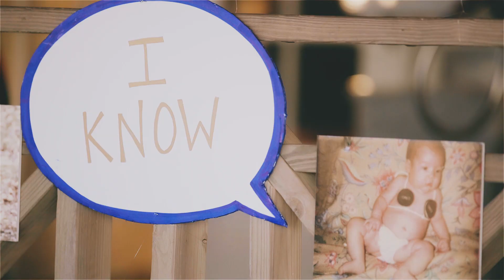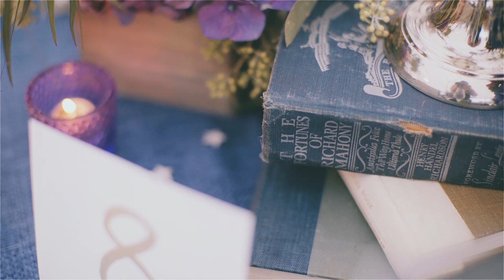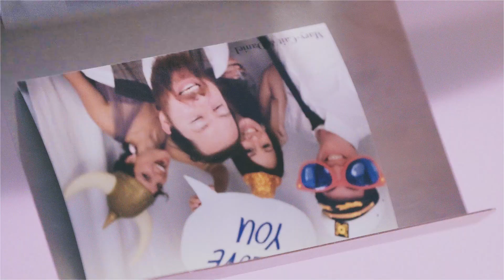Fun, Adorable Nantucket wedding video {groom cries}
|| Copyright, PenWeddings ||

MaryCait (aka MC) and Daniel are definitely a match made in Heaven.  They are both smart, fun, and in their own words, quirky.  They love all things nerdy like video games, Star Wars, and Doctor Who (and can I point out our shared love for Mystery Science Theater 3000???  Can we please bring that show back!?!).  But the best things is their total and undeniable love for one another.  They had an absolutely stunning wedding on Nantucket island, but more than anything they were focused on one another and the friends and family there to celebrate with them.

"Frygar Dreams of Sunshine" by Marmoset licensed through Marmoset.

THE TEAM:
Cinematography | PenWeddings
Photography | The Sparrow and The Crow
Planning & Design | Nantucket Island Events
Bridal Luncheon | TOPPER`S at the Wauwinet
Dinner Cruise | Belle Cruise
Rehearsal Dinner | Jetties Beach Restaurant & Bar
Ceremony & Reception | Private Residence
Florals & Invitations | Soiree Floral
Wedding Day Stationery & Thank Yous | Copperwillow
Rentals & Decor | Placesetters, Inc & New England County Rentals
Cake | Petticoat Row Bakery
Catering | Nantucket Catering Co. & Spanky's Oysters
Reception Tent | Nantucket Party Rentals
Officiant | Bonnie Scott
Band/MC | Sultans of Swing
Bar | Epernay Wine & Spirits Nantucket Island
Bistro Lights | BVOSS Event Services
Hair Stylist | Special Event Beauty
Makeup Artist | Makeup by Yolanda
Hair & Makeup | Sisters Salon and Spa
Transportation | Cranberry Vans
Bride's Gown | Rhodes by Victoria Kyriakides from Saks Fifth Avenue
Bride's Shoes | Isabel Marant
Wedding Bands | A+J Jewelers